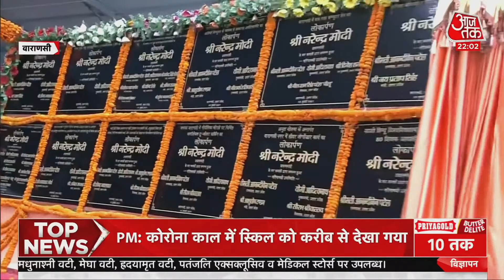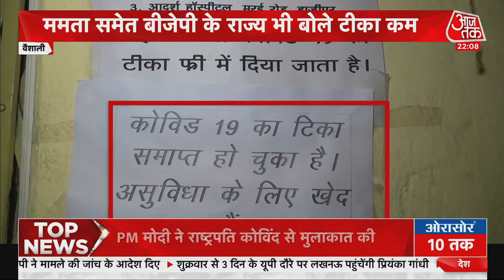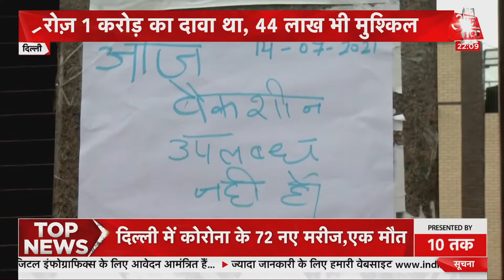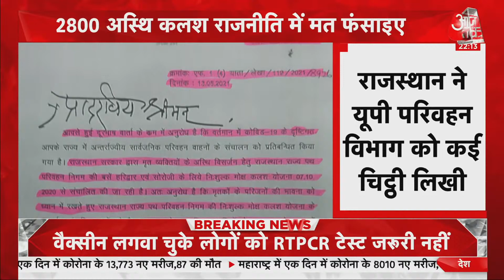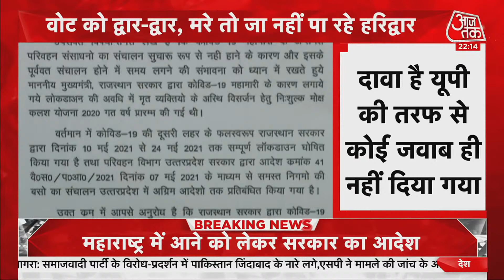UP Elections 2022 : UP में Vaccine कम हो रही, प्रचार ज्यादा हो रहा? | देखें Dastak | 15 July 2021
PM Modi Varanasi Visit : पीएम के काशी दौरे से यूपी में चुनावी इरादें तो साफ कर रहा है, ऐसे में विपक्ष को पीएम का काशी में बयान कुछ खास रास नहीं आया है. विपक्ष ने भी बीजेपी के खिलाफ मोर्चा संभाल लिया है. लेकिन वैक्सीन की कमी की खबरें आए दिन आती जा रही हैं